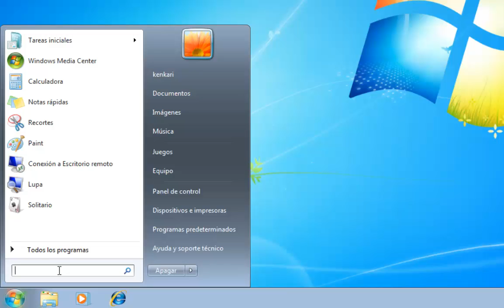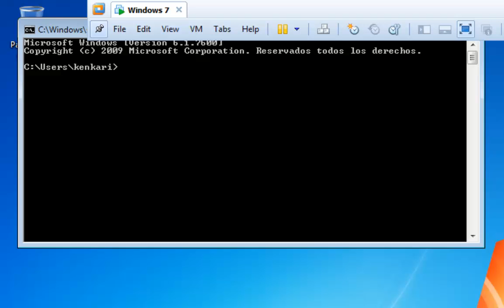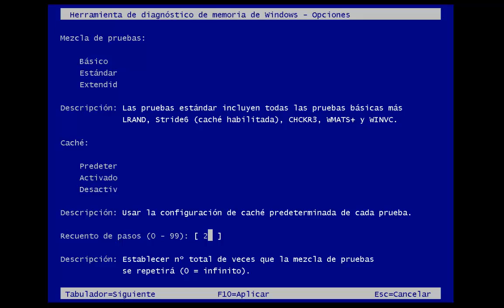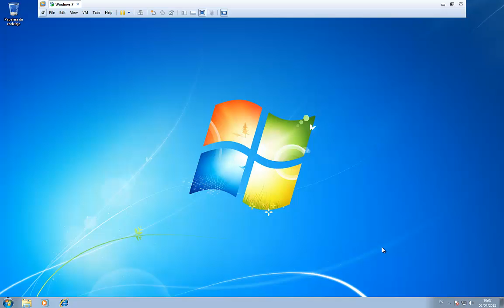Comprobar memoria RAM con test de windows 7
En este video os enseñare a diagnosticar vuestras memorias RAM con el test de Windows 7. También dejo el enlace para descargar Hiren´s boot donde tenemos tambien el test de windows 7.